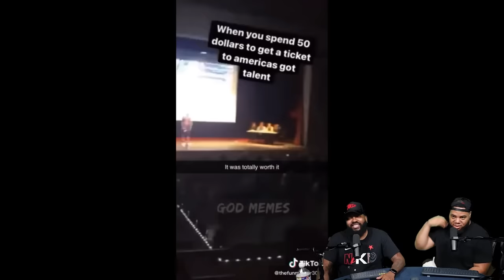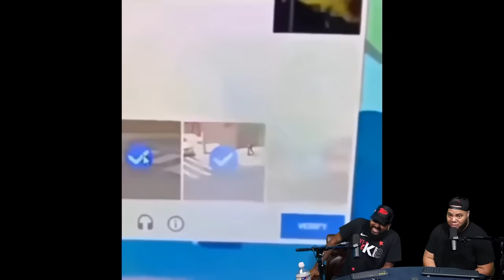INTHECLUTCH TRY NOT TO LAUGH TO Perfectly Cut Screams 137